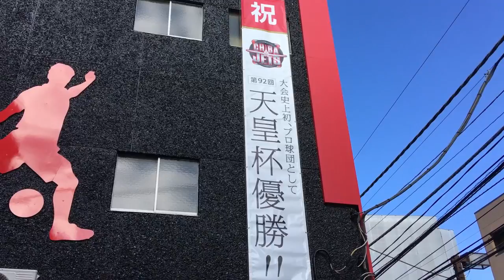西船ＫＭＣビル様 懸垂幕、取付作業